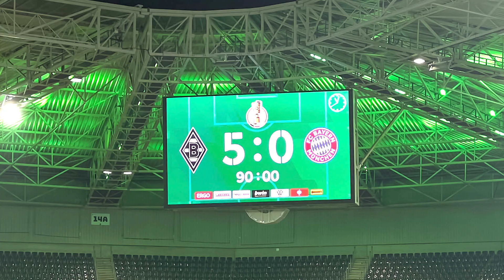Erst Mega-Transfers, dann Mega-Ärger? Die Gefahren der neuen Bayern-Strategie | Transfer Special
Lange war die Kritik an Oliver Kahn und Hasan Salihamidzic groß, nach den Transfers von Mattijs de Ligt, Sadio Mane, Ryan Gravenberch und Noussair Mazraoui heißt bei den Bayern Partystimmung. Doch mit gleich vier neuen Stars, die alle Ansprüche auf die Startelf erheben, können auch viele neue Probleme entstehen. Wird Julian Nagelsmann Herr der Lage bleiben - oder droht dem FCB Ärger?